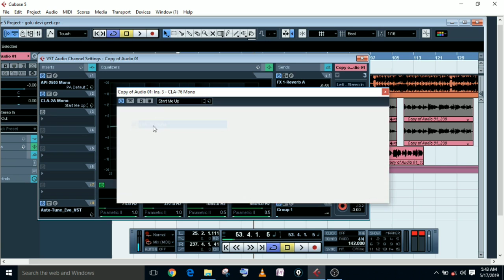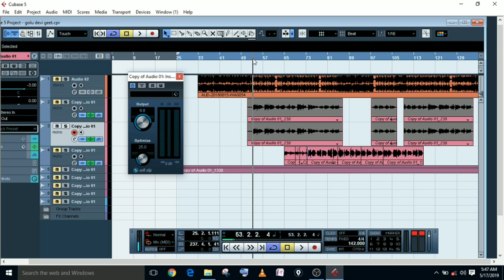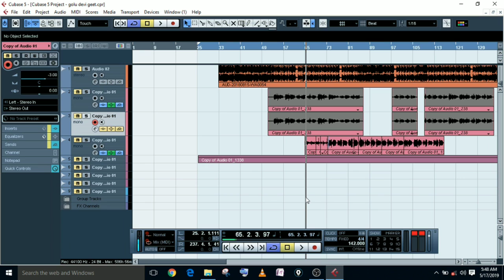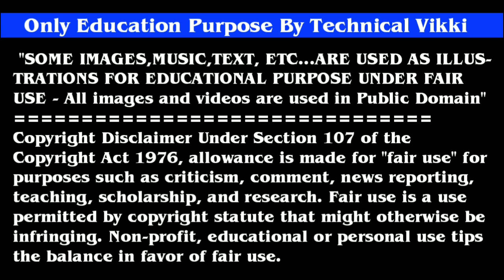cubase 5 mixing and mastering in hindi - best wave plugin mixing and mastering - vocal mixing plugin